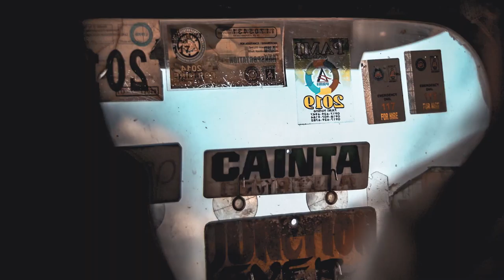How to Start Taking BETTER PHOTOS on your Smartphone RIGHT NOW!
Composition, the most important and the most forgotten part of photography nowadays where everyone's shooting with f1.4 — bokeh all the way.

Kausapin moko? O Ayan